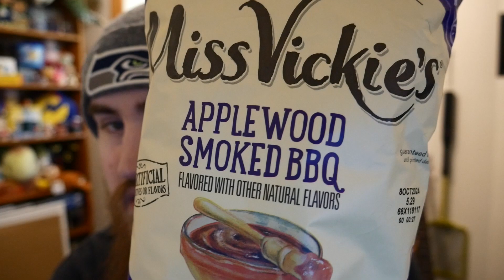MISS VICKIE'S APPLEWOOD SMOKED BBQ FLAVORED CHIPS REVIEW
In this video, I try Miss Vickie's Applewood Smoked BBQ flavored chips. I have seen these in the store before but I never decided to try them until now. I saw them the other day and I finally just decided to try them. I found these at QFC. Anyways, I hope you enjoy the video!
If you want to support me, you can donate by clicking the link. YOU DO NOT NEED TO DONATE IF YOU DON'T WANT TO!